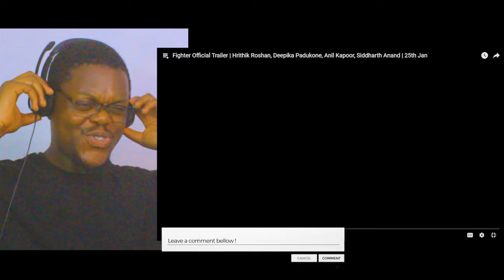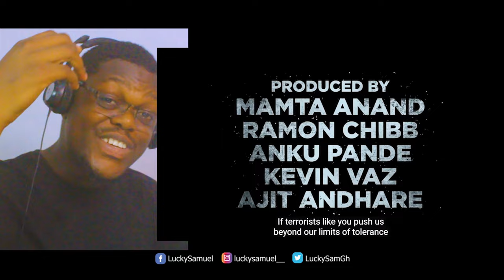African Reaction to Fighter Official Trailer | Hrithik Roshan | Deepika Padukone | Anil Kapoor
African Reaction to Fighter Official Trailer | Hrithik Roshan | Deepika Padukone | Anil Kapoor | Republic Day In India